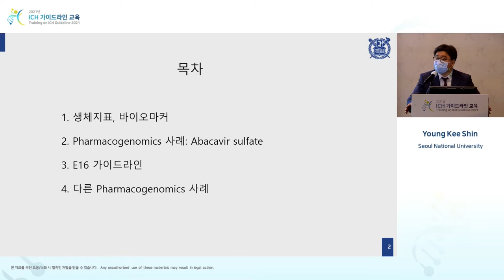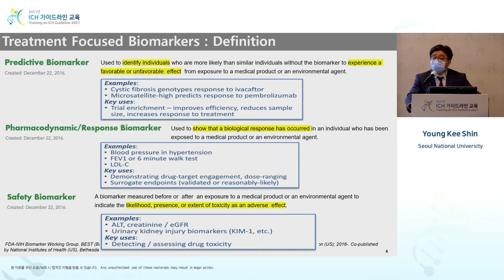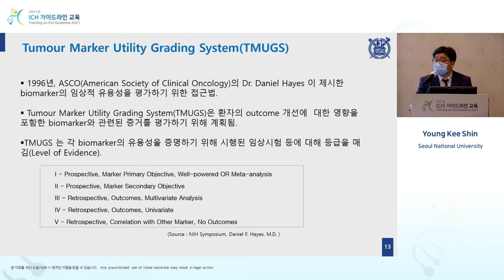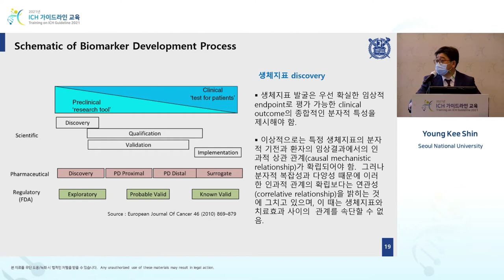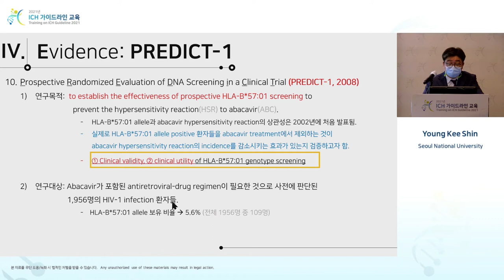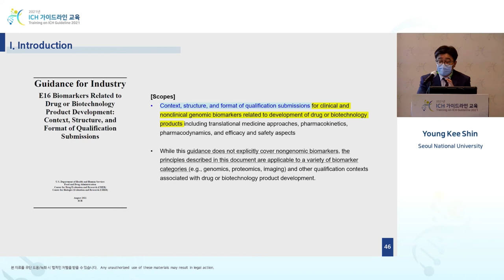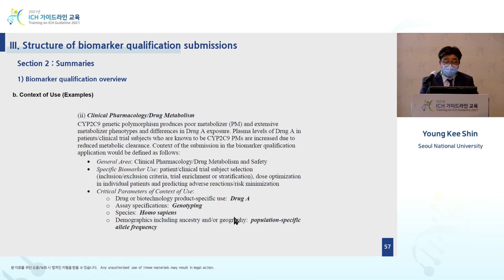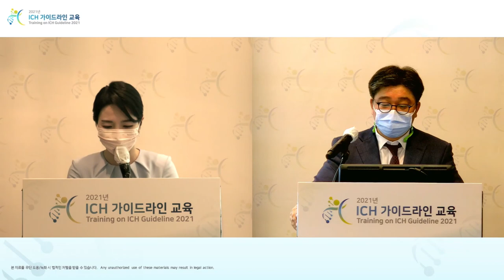[Efficacy] E16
Biomarkers related to drug or biotechnology product development
의약품 및 바이오의약품 개발 시 바이오마커에 대하여 알아야 할 사항
신영기 교수 (서울대 약대)